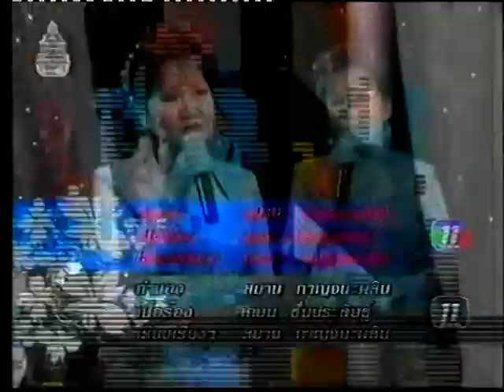ลืม จั่นทิพย์ สุถินบุตร เพื่อการอนุรักษ์